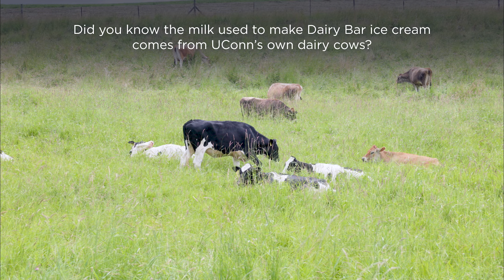From Cow to Cone | UConn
Did you know that the milk used to make the Dairy Bar's ice cream comes from the dairy cows right here at UConn? We're celebrating National Cow Appreciation Day this year by honoring the dairy cows who play a critical role in our excellence in research, teaching, and of course, Dairy Bar ice cream!